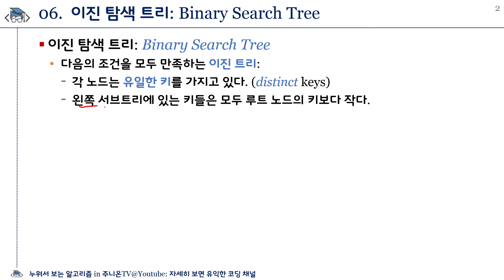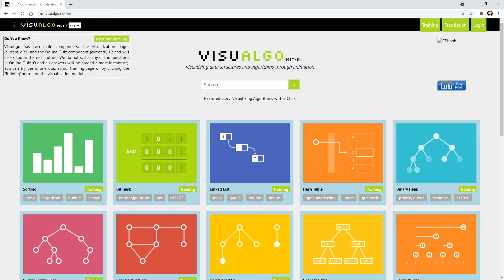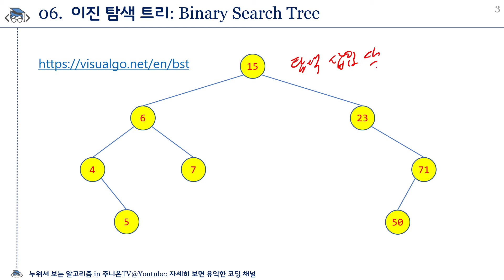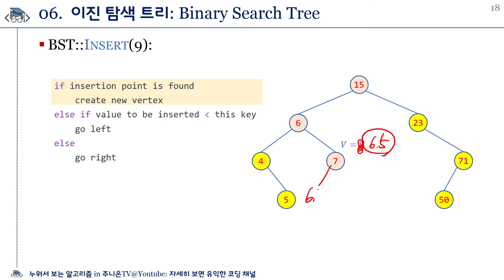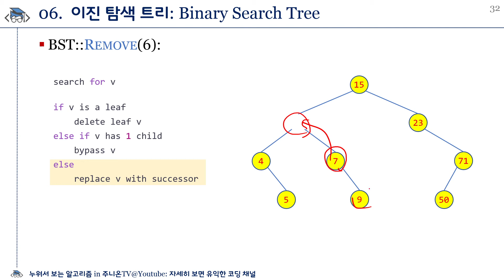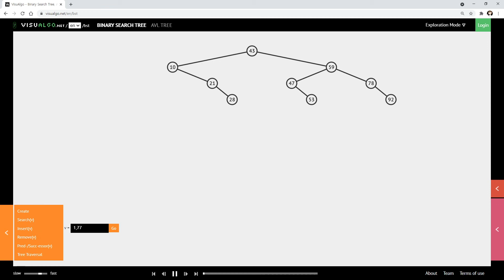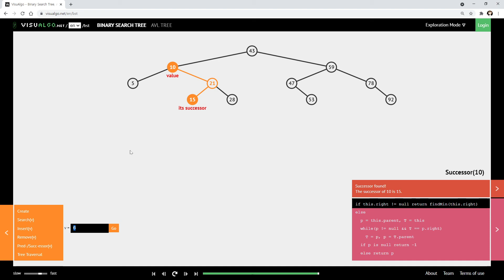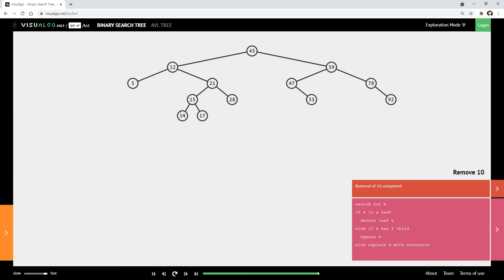누워서 보는 알고리즘: 6. 이진 탐색 트리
편안하게 누워서 볼 수 있는
알고리즘 강의를 지향합니다. ^^;